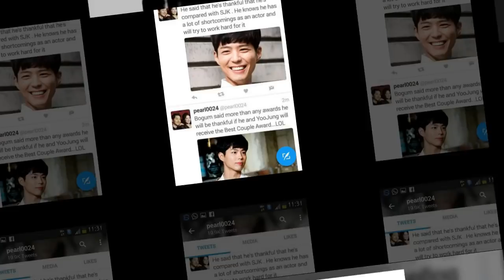Park Bo Gum and Kim Yoo Jung Gum morning to Yoo PerfectPair